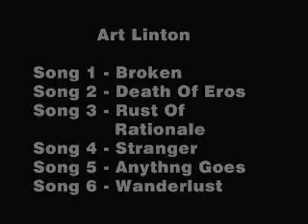Art Linton - VRZ 32 Video Rabbit Zone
From Decatur, Georgia, Dave showcases an old friend and artist, Art Linton. Great musical arangements and vocals make Art a mainstay in the Georgia music circle. This is wonderful listening music whose songs will haunt your dreams.